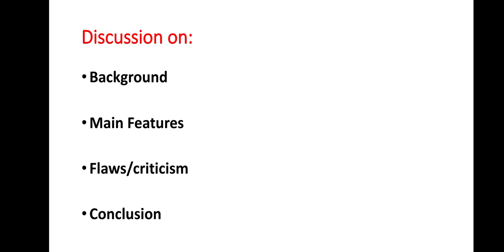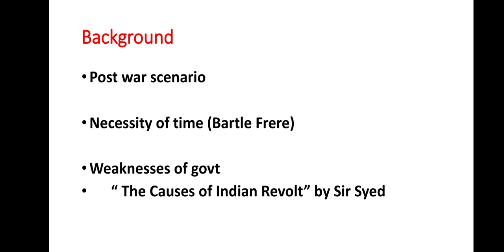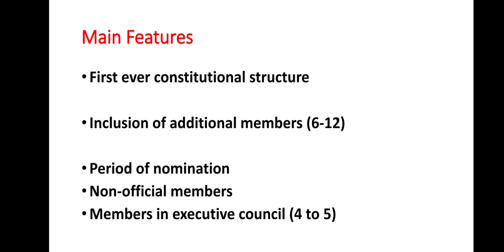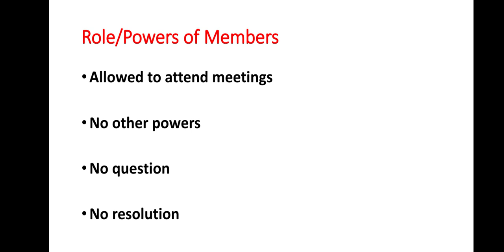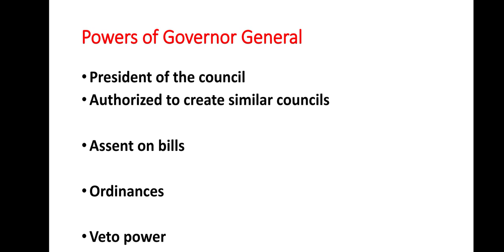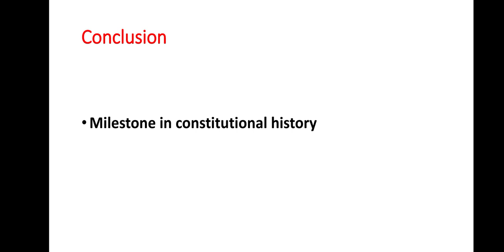Legislative Council Act 1861, Indo-Pak history, Pakistan Studies,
Legislative Council Act 1861 was introduced by the British during their rule in the sub-continent. This is lecture on this act, its features and shortcomings.